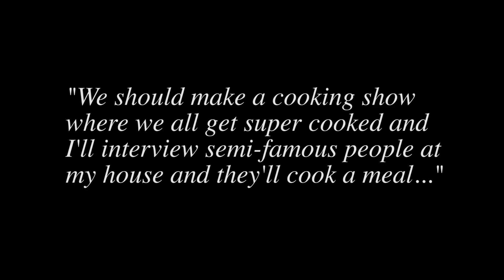Cooked Units EPISODE 1 | feat. Jordan Shanks aka friendlyjordies & Mislav Belobrajdic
Join Gabe as he attempts to host a cooking show featuring the infinitely more talented and media trained political commentator and YouTuber Jordan Shanks aka friendlyjordies alongside his writer and podcast co-host the affable Mislav Belobrajdic.

Host: Gabriel Borghino
Producer: Gabriel Borghino & Marcus A.T.
Director: Rory Pearson
Director of Photography: Leo Townsend
Editor: Marcus A.T.
Sound: Stuart Melvey
2nd Camera: Edmund Renew
Animation: Sam Cloustan
Photography: Jack Golding
Executive Producer: Yejene Fooftus